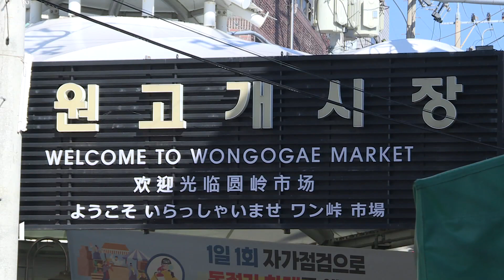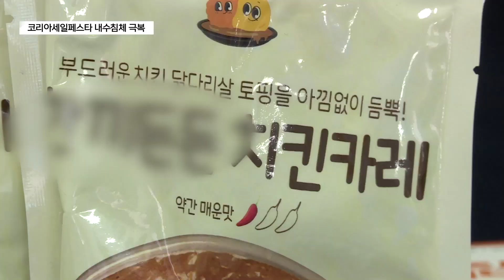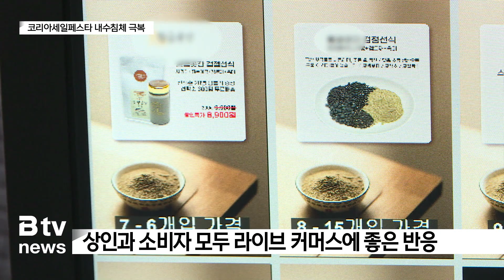전통시장에 가면 행운이…코리아세일페스타 개최 (대구)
[기사 내용]

⏩ 김민영 아나운서

고물가와 소비심리 위축으로 내수경기 침체가 지속되고 있습니다. 이에 따라 소상공인들이 어려움을 겪고 있는데, 이를 극복하기 위한 쇼핑축제인 ‘코리아세일페스타’가 지역에서도 열리고 있습니다. 전통시장과 소상공인 매장에서 쇼핑을 하면 사은품과 할인 등 다양한 혜택이 제공됩니다.

우성문 기자의 보돕니다.

⏩ 리포트

서구 원고개 시장.
이 시장 내 점포에서 3만원 이상 상품을 구매한 소비자가 사은품을 받아갑니다.

13일부터 이달말까지 열리는 코리아세일페스타에서 대구시와 대구시상인연합회는 지역 60개 전통시장 등에서 할인행사와 사은행사를 진행합니다.

모빌리티 행운마켓 차량이 전통시장을 방문해 일정금액 이상 구매하는 소비자에게 다양한 사은품을 증정하고, 행운마켓 차량을 SNS에 업로드한 시민에게는 추첨을 통해 커피쿠폰도 지급합니다.

int) 심경식/원고개시장상인연합회 부회장
"값싸고 품질 좋은 물건이 많이 구비돼 있습니다. 우리 재래시장에. 그러니까 고객분들 많이 찾아 주시고 시장의 옛 정을 생각헤서..다시 말하지만 즐길 거리가 많이 있습니다. 시장에 오면."

오프라인뿐만 아니라 온라인을 통해서도 대구 전통시장의 우수상품을 홍보, 판매합니다.

성서용산시장의 선식을 비롯해 약령시장 한방차, 산격종합시장 카레, 군위전통시장 닭포, 현풍백년도깨비 시장의 떡볶이 등 13개 품목이 19일까지 네이버 라이브 쇼핑 채널을 통해 판매됩니다.
온라인 판매 지원 사업에는 50여개 시장상인들이 신청할 정도로 관심이 높았지만, 최종 심사에서 13개 상품이 선정됐습니다.

int) 박홍열 / 라이브쇼핑 기획사 대표
"요즘 트렌드에 발 맞춰서 라이브 커머스 온라인 시장으로 조금 더 확대해서 전국 가정에서 모든 소비자들이 전통시장의 맛있는 상품들을 가정에서 쉽게 즐길 수 있도록 준비가 돼 있습니다."

대구 전통시장의 우수상품을 전국 소비자에게 판매할 수 있어 라이브 커머스에 참여한 상인과 소비자들의 반응도 뜨겁습니다.

int) 석준영/용산시장 'ㅎ'방앗간 대표
"개인적으로 하기에는 광고나 여러 가지 소셜커머스나 SNS, 온라인 쇼핑몰에도 어려움이 많아요. 돈도 많이 들어가는 상황이기 때문에. 이런 정책 자체가 많이 활성화돼서 많은 다른 소상공인도 이 어려운 시기 같이 극복해나가는 기회가 됐으면..."

이밖에 서문야시장과 칠성야시장에서는 소비자 참여 이벤트를 통해 야시장 전용 쿠폰을 증정하고 ‘대구로’를 통해 전통시장 상품을 1만원 이상 구매하면 3천원 할인쿠폰을 제공하는 이벤트도 진행됩니다.

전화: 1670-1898